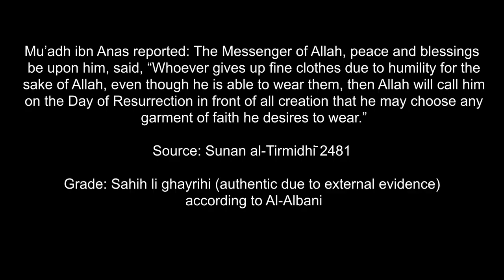When 2 Muslim Friends Meet After Long Time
Assalamu Alaikum, The subtitle is available in English, Hindi, Arabic, Bangla, & Urdu & more.

Allahuma Barik (May Allah (SWT) Bless You All)